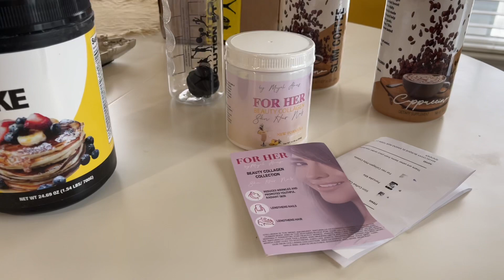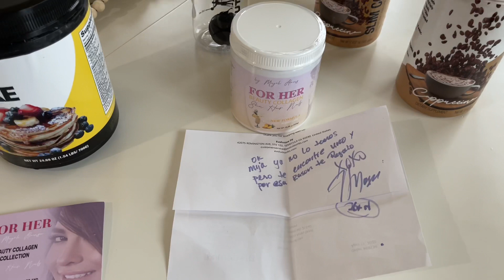EVOLUTION FIT, PRODUCTOS QUE AYUDAN A PERDER PESO / Café Quema Grasa / adicta al pan y el café